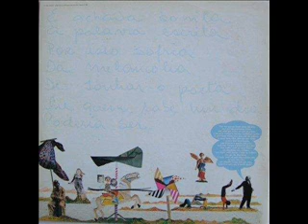Toquinho & Vinicius ~ Escravo da alegria